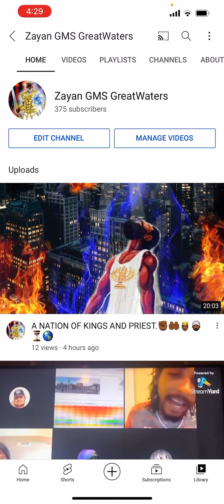🟢SHARE AND SUSCRIBE‼️‼️ LINK BELOW👇🏾